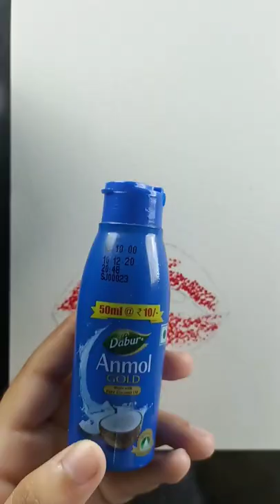Drawing with lipstick // How to draw realistic lips with lipstick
Drawing with lipstick // How to draw realistic lips with lipsticks // Step by step

= Used things

(1). I use lipstick

(2). Coconut oil for blinding

Thank u 🙏🙏